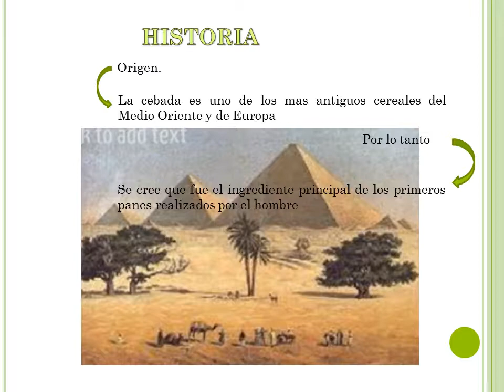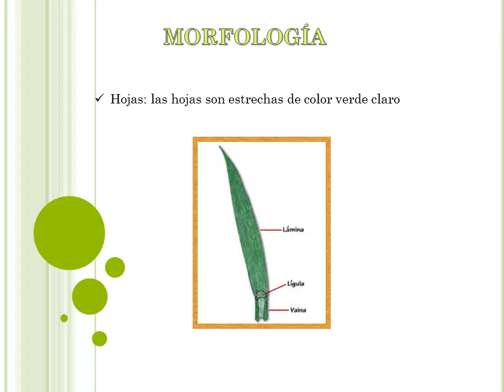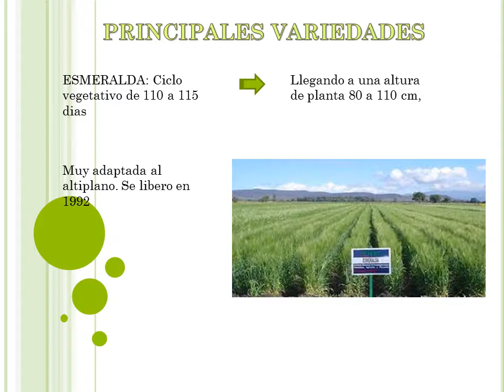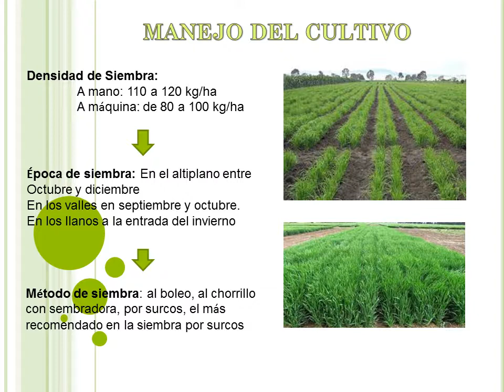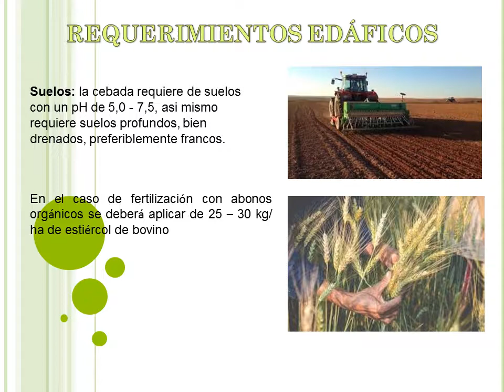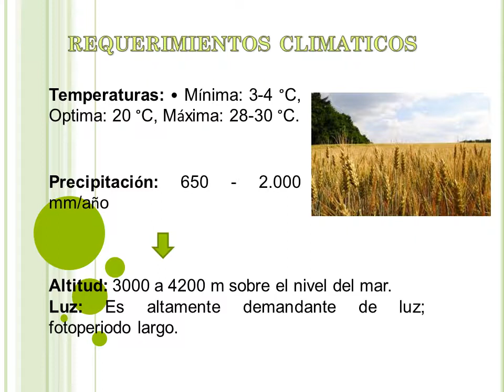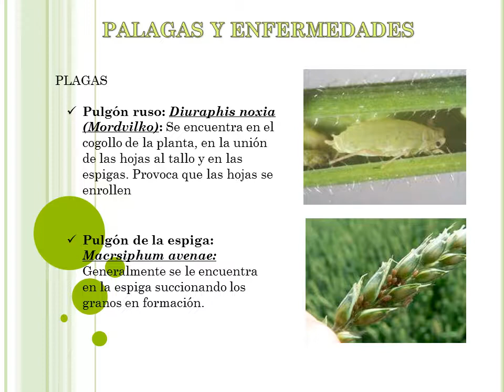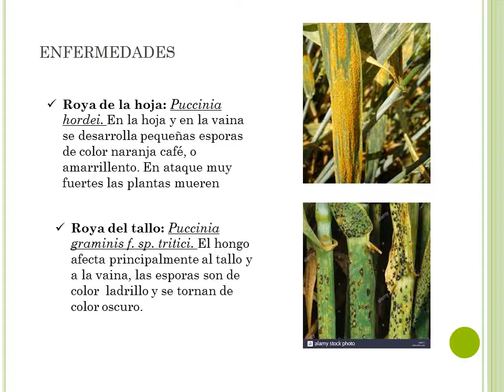Características del cultivo de cebada (Hordeum vulgare L.)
En este video conocerás las características del cultivo de cebada (Hordeum vulgare L.)